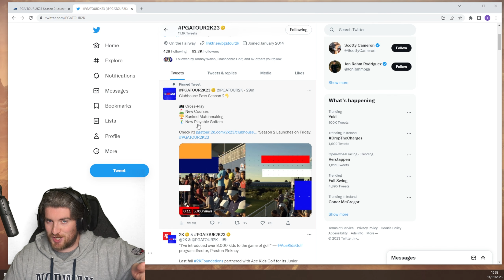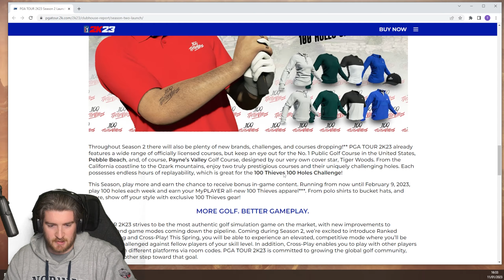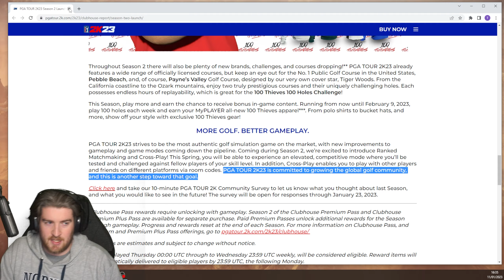PGA TOUR 2K23 JUST DROPPED BIG NEWS...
Cross Play, Ranked, New Courses & more! Let's discuss all that's ahead in season 2!